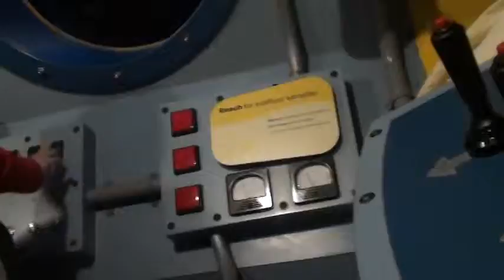Aquarium 2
Mummy's gift for keeping up good reading